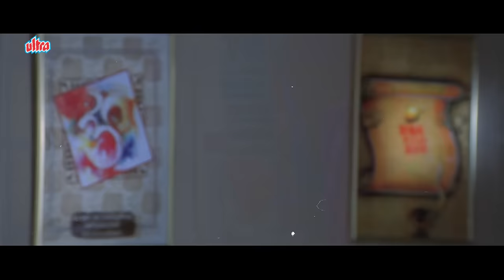आप मेरी शादी नहीं कर रहे हो, आप मुझे बेच रहे हो - ऋतिक रोशन - यादें ज़बरदस्त सीन - Yaadein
Film: Yaadein (2001)
"Yaadein" (2001) is a Bollywood family drama that explores the complexities of relationships and the power of forgiveness. The film revolves around the character of Raj, played by Hrithik Roshan, who is caught between his love for his estranged father, played by Jackie Shroff, and the resentment he holds towards him. As Raj navigates through emotional turmoil, he learns valuable lessons about love, family, and the importance of letting go of past grievances. Directed by Subhash Ghai, "Yaadein" is a heartfelt tale that delves into the depths of human emotions, leaving audiences captivated till the end.

Directed by Subhash Ghai
Screenplay by Subhash Ghai, Anuradha Tiwari, Aatish Kapadia
Story by Subhash Ghai
Starring - Jackie Shroff, Hrithik Roshan, Kareena Kapoor, Amrish Puri, Kiran Rathod
Cinematography Kabir Lal
Edited by Subhash Ghai